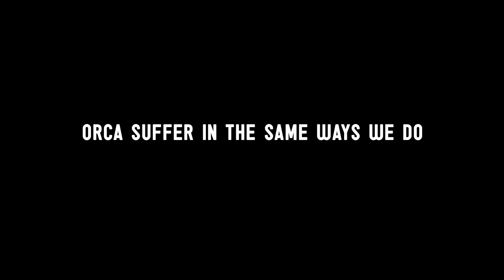FREE MORGAN Public Service Announcement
A PSA for Morgan the Orca from the Free Morgan Foundation.  for more information.